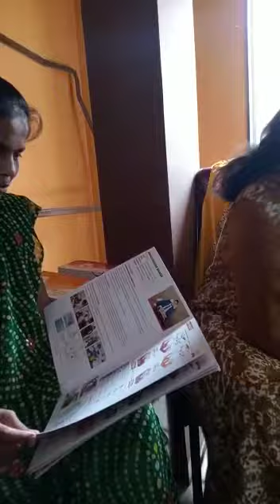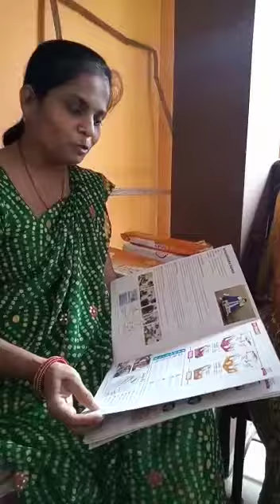🙏Jo karta hai apni beti se pyar👨‍🍼ise kar sakta hai ladyfly se inkar🤝Jigna Bhinde 9821433135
🙏Jo karta hai apni beti se pyar👨‍🍼
Vah kaise kar sakta hai ladyfly se inkar🤝
🙏Armyman to Padman💪
👉Rog mukt Bharat
👉Rojgar ukate Bharat
👉Plastic mukt Bharat
👉Plastic mukt sanitary napkins 🙏🤝